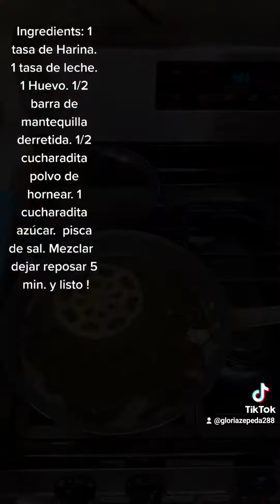FÁCILES BUÑUELOS MEXICANOS